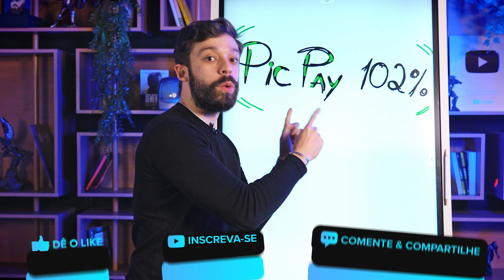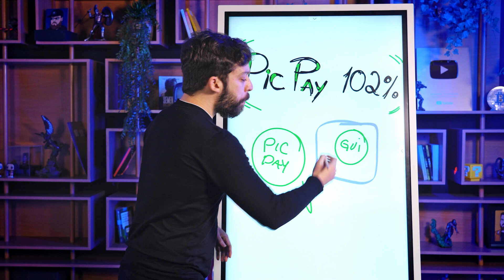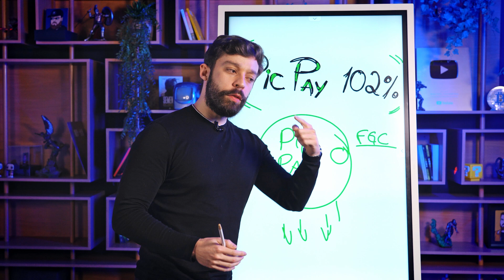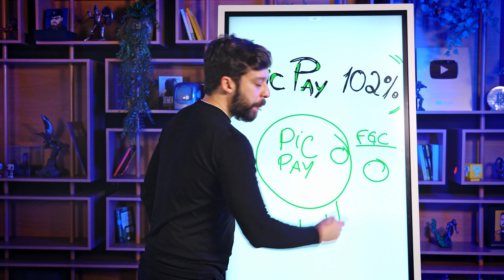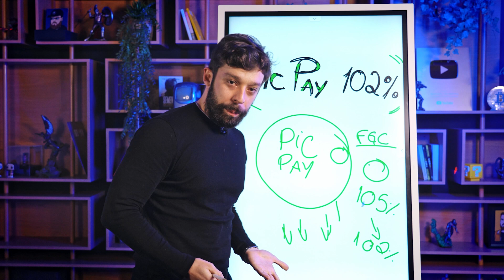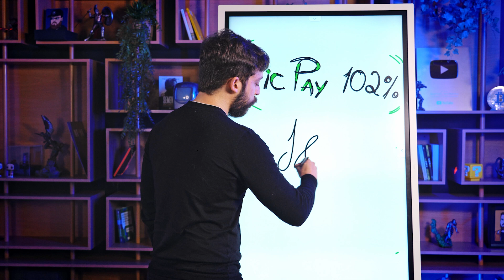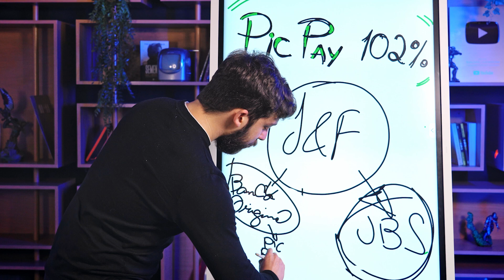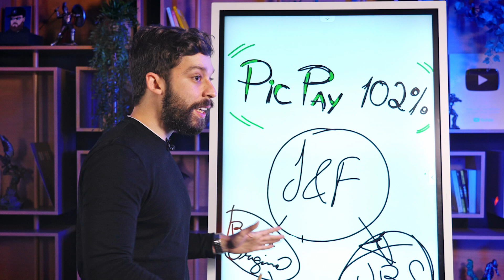RESERVA DE EMERGÊNCIA: VALE A PENA DEIXAR O SEU DINHEIRO NA CONTA REMUNERADA DO PICPAY?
. 00:00 - Introdução

00:45 – A mudança no rendimento da Conta Remunerada do PicPay

01:23 – Como funcionava o rendimento da Conta Remunerada antes do CDB PicPay

02:18 – Como funciona o rendimento da Conta Remunerada depois do CDB PicPay

05:06 – Vale a pena deixar o seu dinheiro na Conta Remunerada do PicPay?

05:49 - Simulação do rendimento da nova conta remunerado do PicPay

07:07 – O PicPay corre o risco de ir à falência?

09:42 – A melhor maneira de investir o seu dinheiro com segurança

Guia do vídeo:

Se você já possui o aplicativo do PicPay no celular ou ainda não é um assinante do PicPay, provavelmente, já ouviu por aí sobre as mudanças no rendimento da conta remunerada do aplicativo.

Convidamos o Guilherme Cadonhotto para fazer uma análise nesse novo formato de rendimento e responder a pergunta que todo mundo quer saber:

Vale a pena deixar a sua reserva de emergência na conta remunerada do PicPay?

A primeira coisa que você precisa entender para saber a resposta dessa pergunta é como a conta remunerada do PicPay funcionava, antes dessas mudanças.

Antigamente, ao deixar o seu dinheiro na conta remunerada, o Banco Central enxergava dois patrimônios separados:

1) O do PicPay;

2) O seu.

Assim, caso o PicPay viesse à falência, você poderia acionar o FGC e recuperar o seu dinheiro, sem problema nenhum.

E o melhor de tudo:

A versão antiga da conta remunerada do PicPay tinha um retorno de 105% do CDI.

Mas e agora? Como ficou?

Agora, quando você deixa o seu dinheiro na conta remunerada do PicPay, o Banco Central enxerga apenas um patrimônio... o do PicPay.

Ou seja, caso a empresa venha à falência, você corre o risco de não recuperar o seu dinheiro.

Isso quer dizer que o risco de crédito ao deixar uma parte do seu dinheiro na conta remunerada do PicPay aumentou.

Mas será que a empresa corre o risco de quebrar?

Olha, como diria um dos maiores investidores de todos os tempos, Ray Dalio:

“No mercado financeiro, quem vive de bola de cristal tende a comer caco de vidro.”

Não dá para prever!

Porém, o PicPay é uma empresa que faz parte da holding J&F, que é uma empresa que controla diversas outras empresas, como, por exemplo, a JBS...

Sabendo que o PicPay é uma das maiores apostas de expansão da J&F, fica difícil imaginar que a holding deixará a empresa acabar falindo.

De qualquer forma, com essa mudança, a conta remunerada do PicPay passou a:

1) Ter um risco de crédito um pouco maior;

2) Render menos: ao invés de render 105% do CDI, agora, rende apenas 102%.

Logo, o veredito é:

NÃO! NÃO VALE A PENA DEIXAR O SEU DINHEIRO NA CONTA REMUNERADA DO PICPAY!

Você viu que não é uma tarefa trivial analisar todos os detalhes de um novo tipo de ativo, como esse da nova conta remunerada do PicPay.

A primeira boa notícia é que você não precisa fazer isso!

O Guilherme Cadonhotto pode ser o seu “Guia” no mundo dos investimentos, analisando, escolhendo e te alertando sobre os melhores ativos para você investir o seu dinheiro com segurança.

A segunda boa notícia é que você pode “contratar” esse serviço agora mesmo.

Basta clicar no link abaixo e assinar a série “O Melhor da Renda Fixa”.